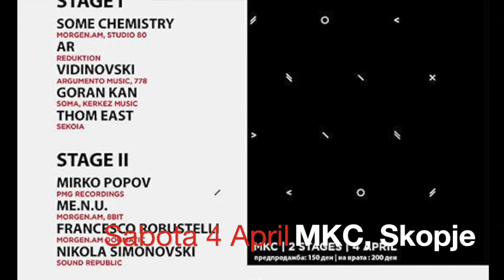4.04 Red Sound District @ MKC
Со посебно задоволство ви најавувааме специјална холандско / македонска журка на два подиума.

Сабота, 4 Април, RED SOUND DISTRICT во стариот добар МКЦ.

Од Амстердам ни доаѓаат Some Chemistry, Francesco Robustelli, ME.N.U., Thom East и Arthur Robert, додека од домашните ДЈи ќе настапат Vidinovski, Mirko Popov, Goran Kan и Nikola SImonovski. Дојдете заедно да ја прославиме квалитетната музика.

Се гледаме во МКЦ !!!